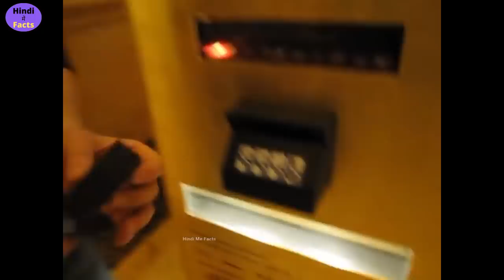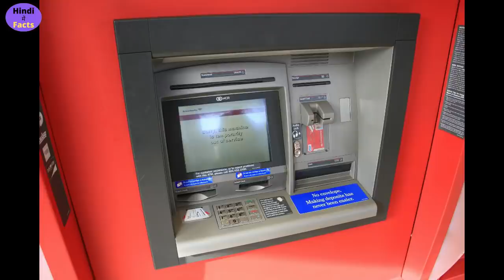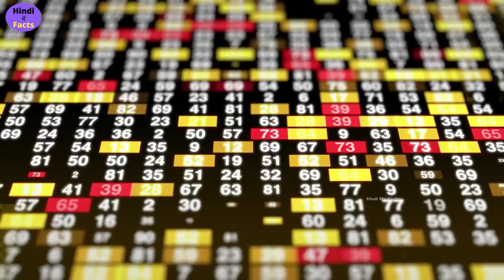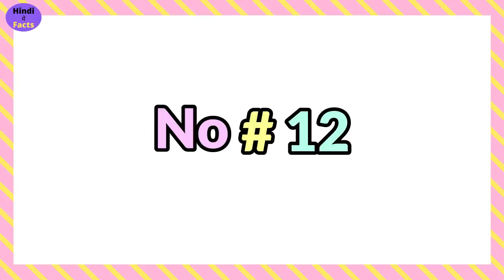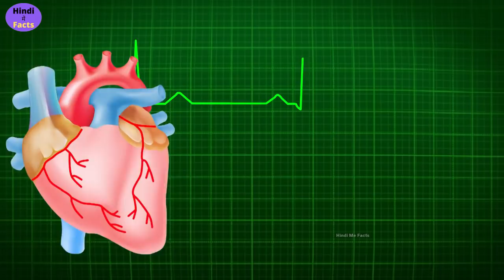जानवर जिसका Bullet भी कुछ नही कर सकती | Bullet Proof Animal | Interesting Facts in Hindi Ep #03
जानवर जिसका Bullet भी कुछ नही कर सकती | Bullet Proof Animal | Interesting Facts in Hindi and Random Fact Ep #03

In This video of Hindi me facts you will see some Most Amazing Facts, Interesting facts in hindi and Random Facts which you don't know or you can also say facts you didn't knew about.This is a series of 25 Most Amazing Facts which is packed with Interesting Random Facts. Good part is you gonna see all the Interesting  Facts in Hindi. Hope you will like this Top Enigmatic Facts(tef).
In hindi facts are known as Rochak Tathya(रोचक तथ्य ).

Follow our channel to see more such Interesting amazing facts or Random facts in Hindi.